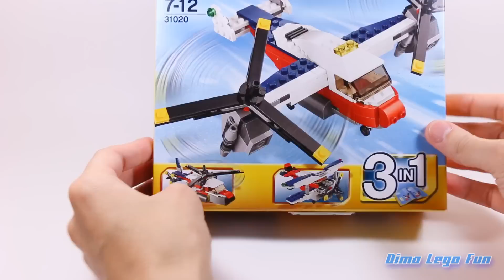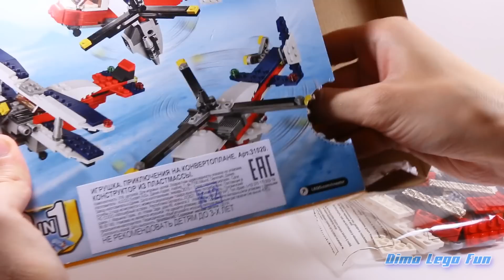Обзор Lego Creator 31020 Twinblade Advantures (Приключения на конвертоплане)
В обзоре вы увидите необычное летательное средство - двух винтовой вертолет самолет. 31020 Twinblade Advantures интересный набор обо всех нюансах смотрите в этом видео.